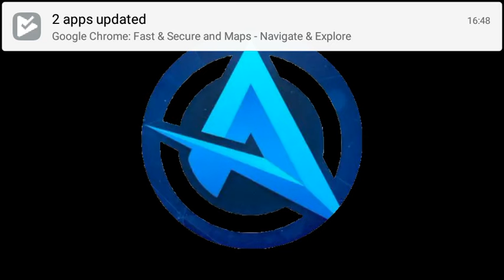Ali-a intro mixed Brass Believer Rise skillet.